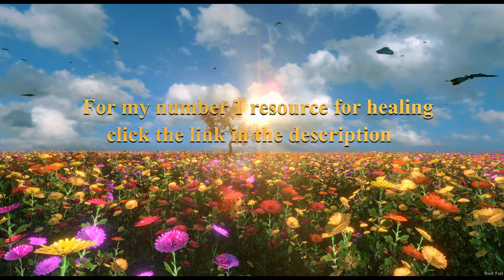Relaxing Meditation Sleep Ambient Music Nature Field With Cricket Sounds Flowers Butterflies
Beautiful Ambient Music, Nature Fields With Cricket Sounds Flowers and Butterflies

Enjoy the beautiful views and soothing sounds to help you relax, be calm, meditate, sleep, yoga or whatever your reason may be. We really hope it helps you to be at peace and most importantly be happy.

Our relaxing sleep music can be used as meditation music, peaceful music, sleep music, background music, relaxation music, sound healing, yoga. The beautiful sounds and views may help you feel relaxed and fall asleep peacefully.

The videos have been selected to relax mind and body. They can be not only for adults but also for children to help with sleeping.

The instrumental music you hear is to help encourage and enhance relaxation, concentration, meditation, spa, yoga and for healing. Our music videos are beautifully crafted with amazing views of nature, ocean, sunset, sky, city, mountains waterfall and trees with some sounds of water and other nature sounds.

The different type of music you will hear are:
Ambient
Calming
Zen music
Sleep music
Soothing music
Meditation music
Relaxing music
Yoga music
Study music
Piano music
Nature sounds